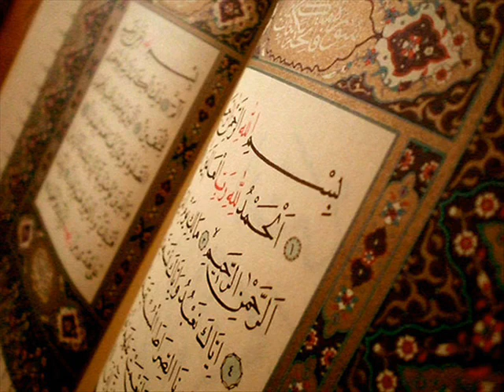سورة القارعة بصوت القارئ عبد الباسط عبد الصمد رحمه الله .. 101 ..